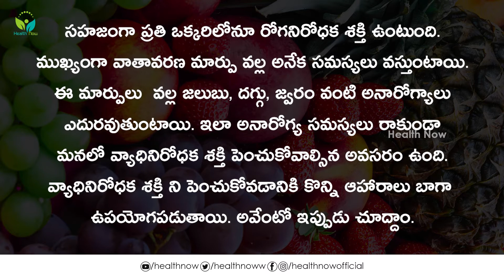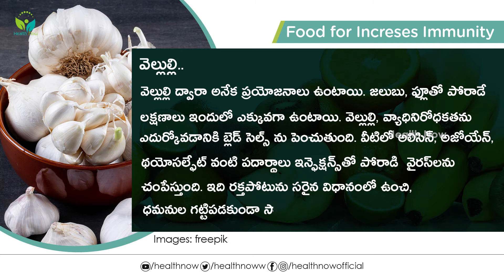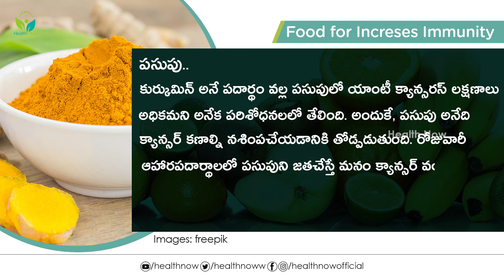Immunity Boosting Food | Immunity Power Food in Telugu | Healthy Food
Good health is key to a successful life. Health Now offers health tips, natural remedies, home remedies to all your health problems. Find videos about nutrition, healthy tips and so much more, for a balanced, healthy lifestyle.